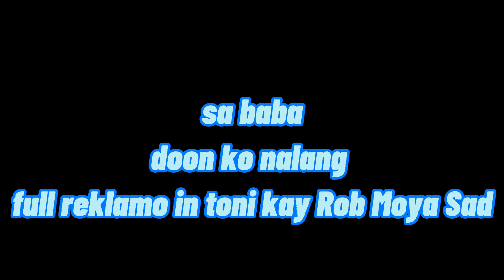Ginamit Mo Lang - Loraine (Toni Fowler & Rob Moya sad 😟😟😟